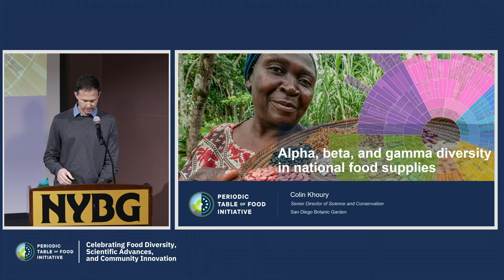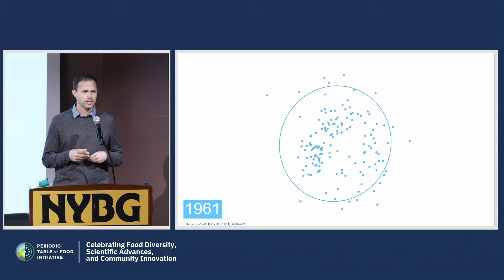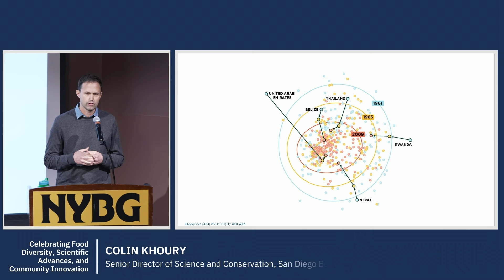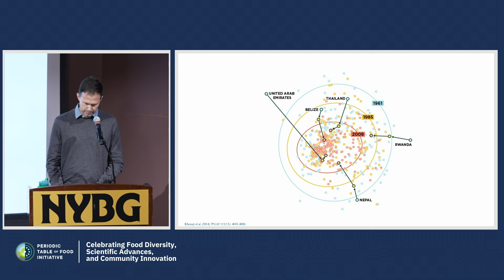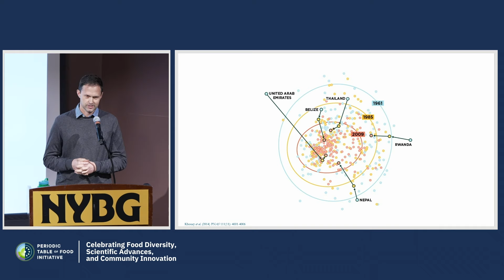Colin Khoury (Biodiversity of Foods). Initiative of the Periodic Table of Food.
Scientific efforts and community innovations around the world are advancing our understanding of food biodiversity, from molecules to systems, for informing evidence-based solutions for people and the planet.

Biodiversity of Foods: From Molecules to Systems
Science + Education Symposium

An initiative of the Periodic Table of Food Initiative, The Rockefeller Foundation, Food EDU, American Heart Association, Alliance of Bioversity and CIAT, the New York Botanical Garden, and Food Tank.

Public Science Symposium Agenda

Alpha, Beta, and Gamma Diversity in National Food Supplies
○ Colin Khoury, Senior Director of Science and Conservation, San Diego Botanic Garden